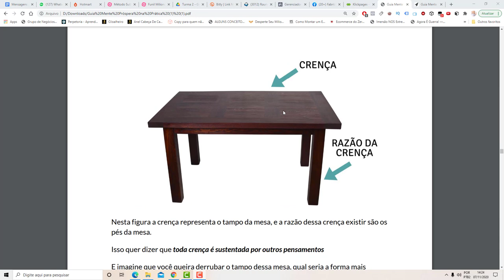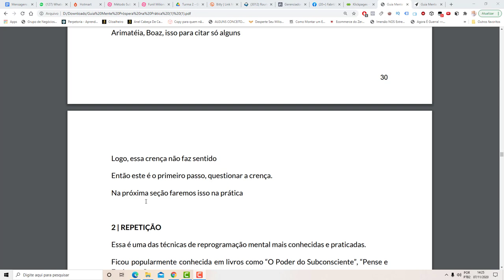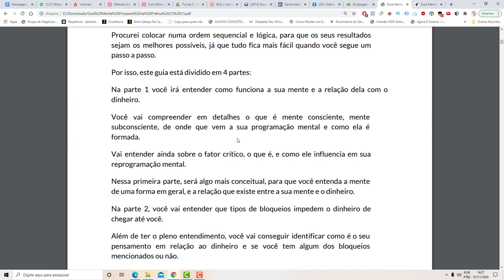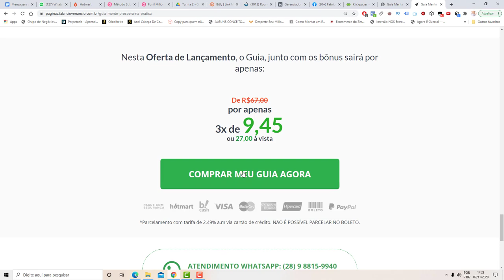CRENÇAS LIMITANTES | O PRIMEIRO PASSO PARA VENCER CRENÇAS LIMITANTES SOBRE DINHEIRO